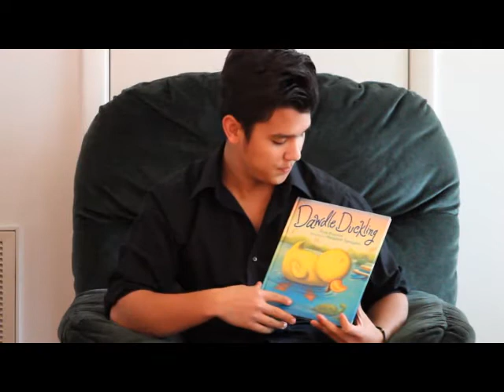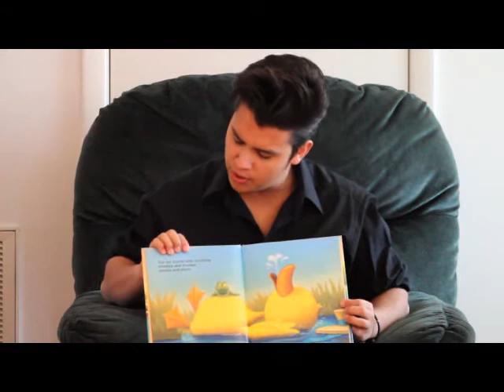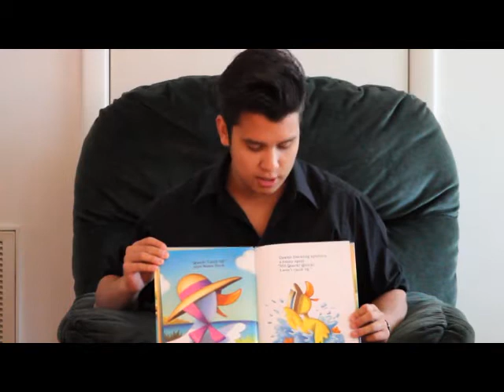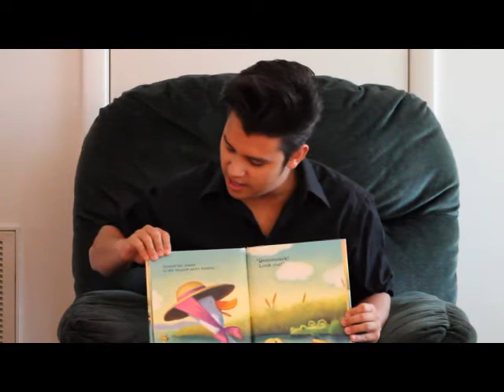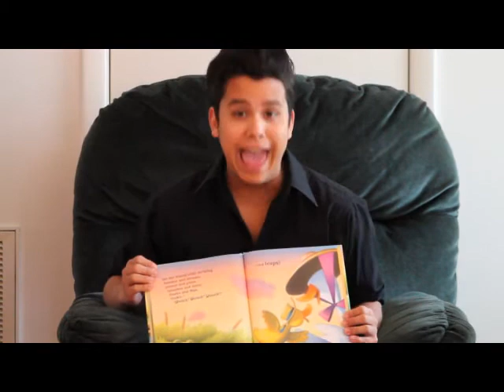Storytime with Augy - Episode 1: Dawdle Duckling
Just some story time with some elegant Metroid background music.